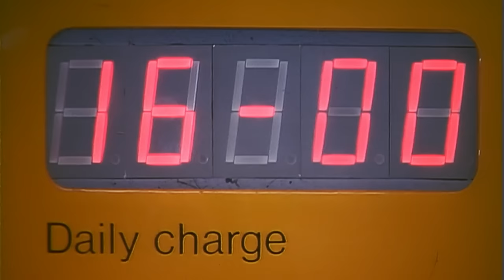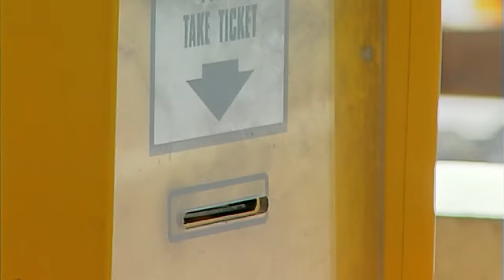CRASH Bean | Funny Clips | Mr Bean Official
Green mini at the ready!